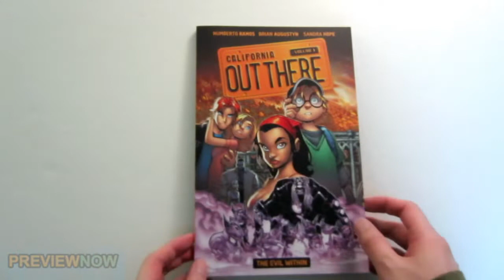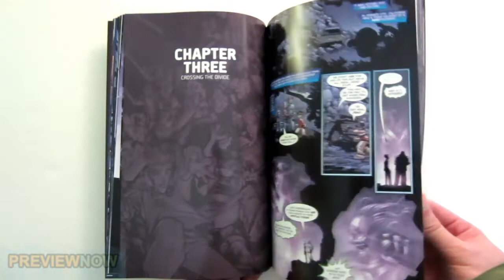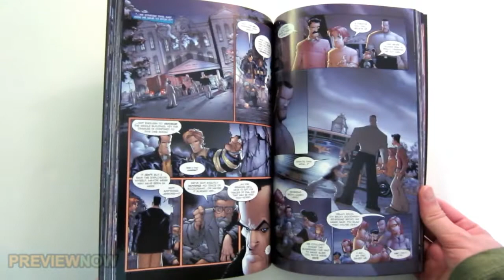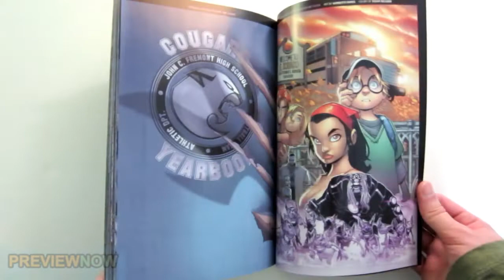Out There Volume One Graphic Novel Flip Through Humberto Ramos Art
Out There Volume One Graphic Novel Flip Through Humberto Ramos. Link to buy the graphic novel